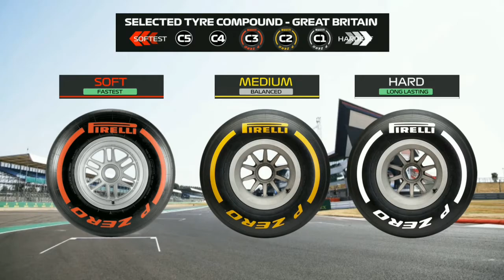F1 2022 British Grand Prix Race Intro Graphics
Race Intro Graphics for the British Grand Prix 2022.